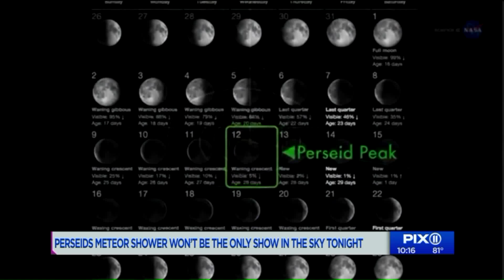Look up for the Perseid meteor shower as it peaks this week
The Perseid meteor shower may be outshone by the full moon. The shower will peak with the most number of meteors during the early morning hours of August 12 and 13 -- which coincides with a bright moon.